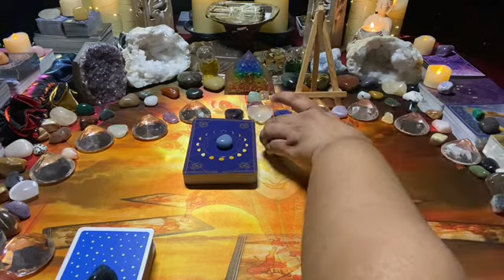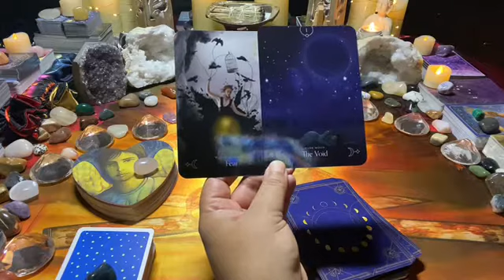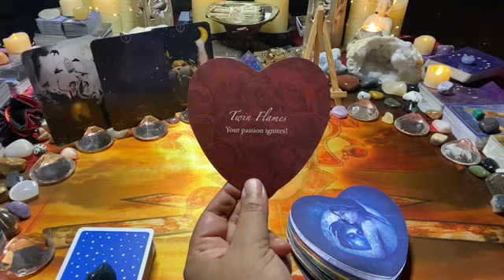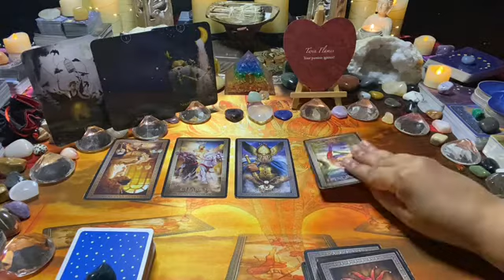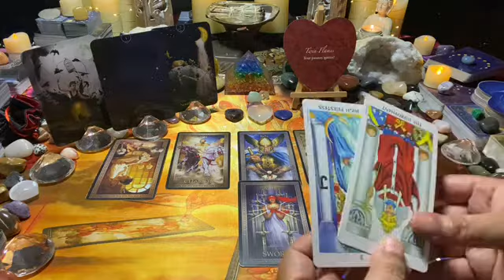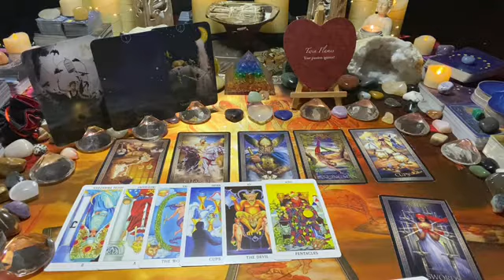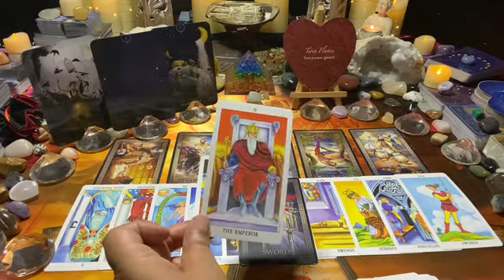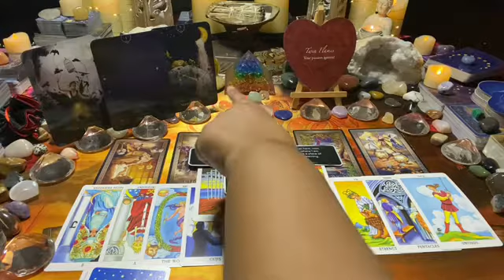COLLECTIVE [Feb 22] ~ Mon 14–Sun 20: Twin🔥 has regrets & feels the void without you! 💘💌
This is the weekly love tarot message for the collective; twin🔥 has regrets & feels the void without you! 💘💌
For a more in-depth reading, please feel free to watch your Sun, Moon, Rising and Venus videos.